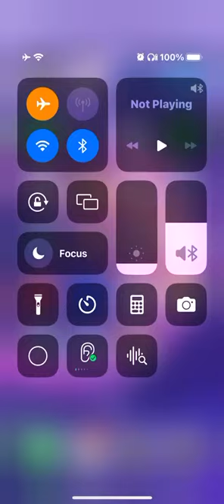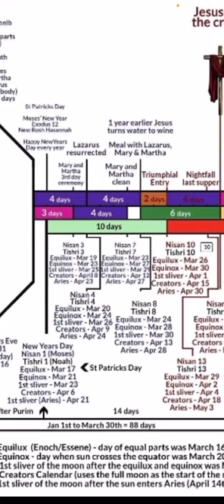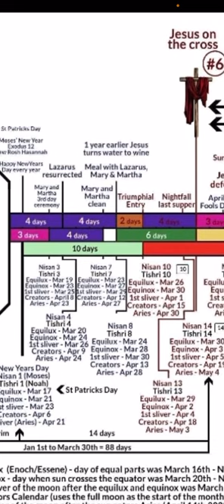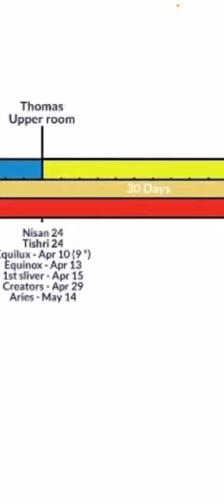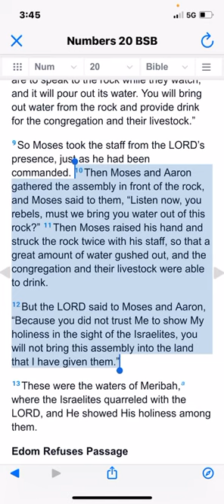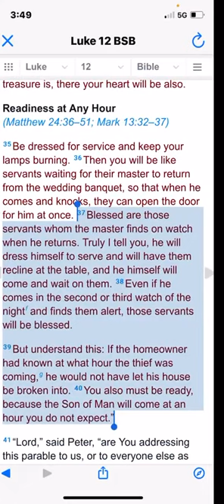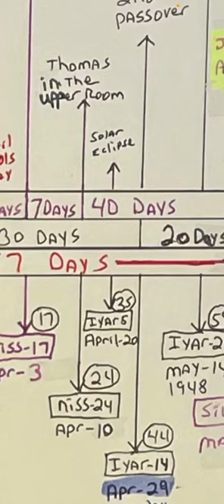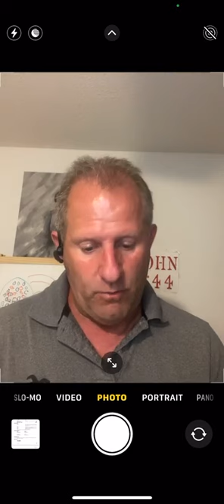First watch April 20th 2023